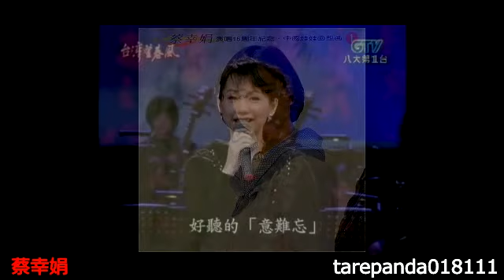Delphine蔡幸娟 紅睡蓮 意難忘